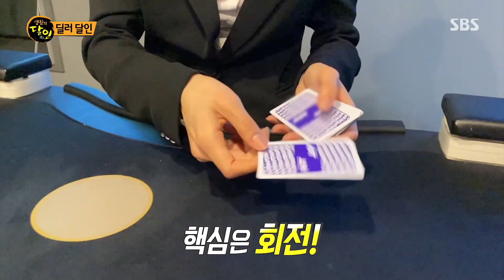딜러 달인, 자로 잰 듯 정확하고 빠른 실력!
딜러 달인의 정확하고 빠른 실력을 보여준다.

SBS 월요일 교양 ‘생활의 달인’